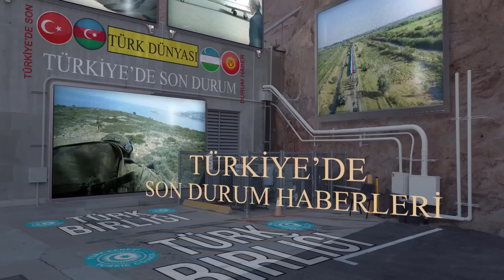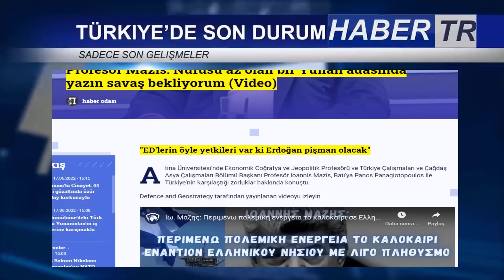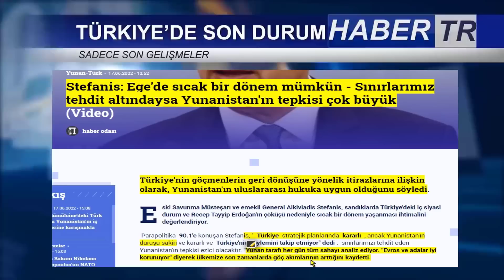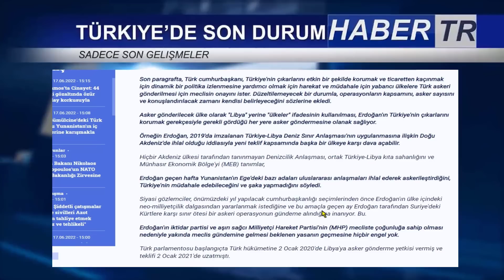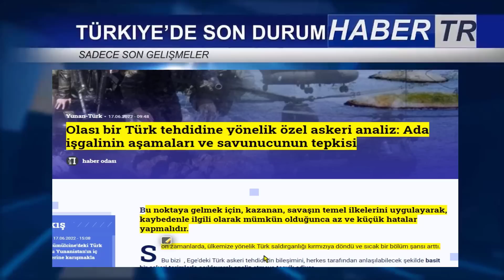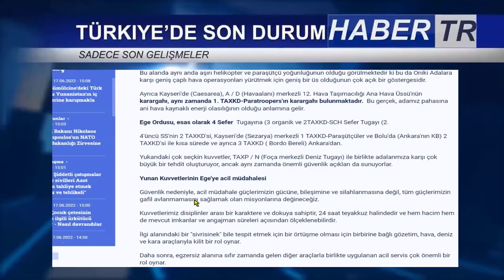YUNAN: YAZIN SAVAŞ BEKLİYORUZ ! KALENTEDİRİS: BAHÇELİ'NİN PLANINDAN YUNANİSTAN ENDİŞE DUYMALIDIR